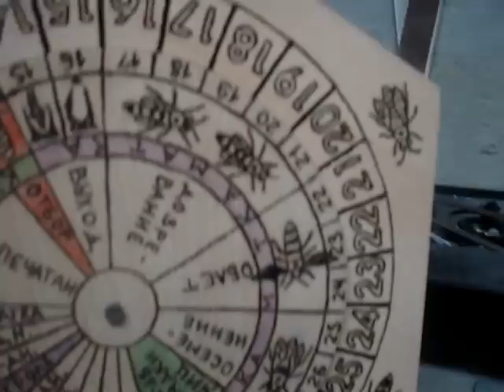Календарь вывода маток для друга Матководство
Календарь вывода маток для друга
Матководство - это очень интересное и увлекательное занятие, которое требует от пчеловода много времени, серьезного отношения и довольно хороших практических навыков и знания теории. Процесс выращивания качественных маток непростой и чтобы вывести матку, необходимо придерживаться особых сроков развития матки от яйца до выхода её из маточника. Для этого нужен календарь, он четко позволяет отслеживать сроки развития матки. Поэтому для Вас маленький видео сюжет о том как я сделал для друга из Запорожжя вот такой календарь.